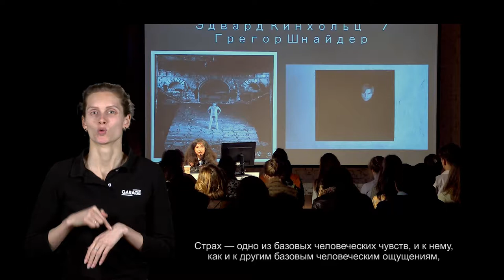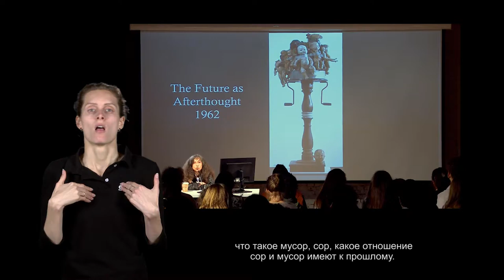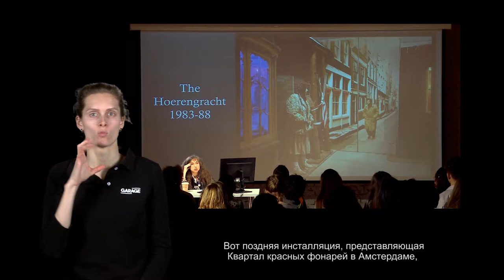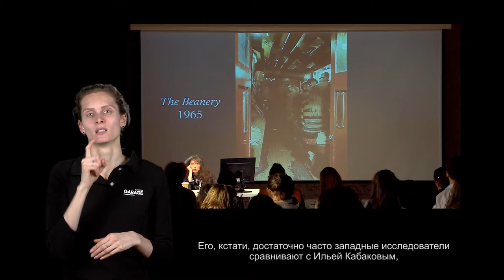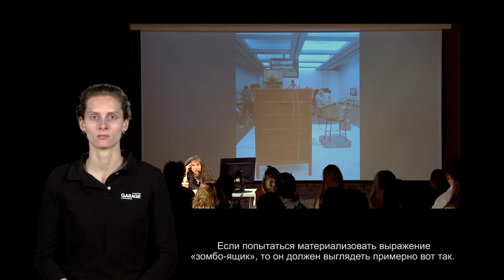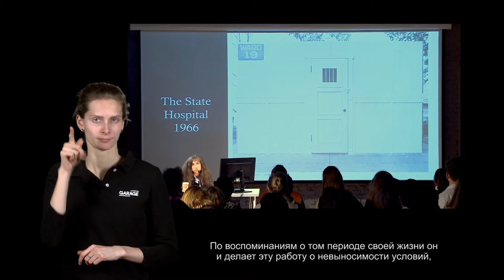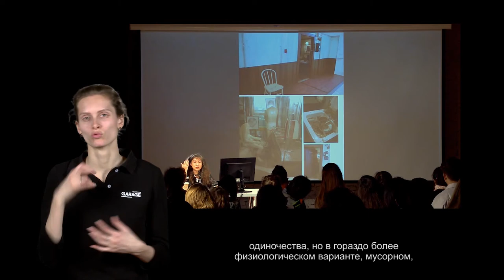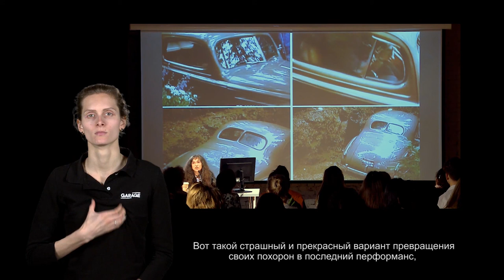Лекция Ирины Кулик «Эд Кинхольц – Грегор Шнайдер. Часть 1»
Эд Кинхольц – Грегор Шнайдер
Дома с привидениями
Часть 1

Эд Кинхольц (1927–1994) – американский художник из поколения битников, известный своими инсталляциями. Кинхольц родился в консервативной фермерской семье, не получил систематического художественного образования и сменил множество профессий – от санитара психиатрической больницы до продавца подержанных машин, прежде чем начать свою художественную карьеру в Лос-Анджелесе, примкнув к авангардистам середины 1950-х годов. В своих работах Кинхольц использовал предметы из повседневной жизни. Он говорил: «Я могу понять любое общество, просто заглянув в его мусорки и посмотрев на содержание блошиных рынков». Помимо этого, он вводил в свои инсталляции звуковые эффекты, специально запрограммированные запахи и настоящих животных. В 1981 году соавтором Кинхольца становится его пятая жена Нэнси Реддин, и с этих пор они выступают как творческая группа. Эд Кинхольц скоропостижно скончался от сердечного приступа в 1994 году и был похоронен в аутентичной инсталляции в его собственной художественной манере.

Немецкий художник Грегор Шнайдер (род. 1969) получил образование в нескольких немецких художественных университетах, а его первая персональная выставка состоялась в 1985 году. В этом же году художник начинает реконструкцию унаследованного от отца дома, которая продлится до 2007 года и станет одной из его наиболее известных работ под названием Haus u r. Впоследствии фрагменты этого дома Шнайдер воспроизводил в различных музеях и галереях, а в 2001 году – на Венецианской биеннале, за что получил «Золотого льва». На современной арт-сцене художник имеет двусмысленную репутацию благодаря таким работам, как «Черный куб», который напоминает одновременно арабскую Каабу и «Черный квадрат» Малевича, и неосуществленный проект, в котором Шнайдер планировал использовать умирающего человека, чтобы показать всю красоту смерти.